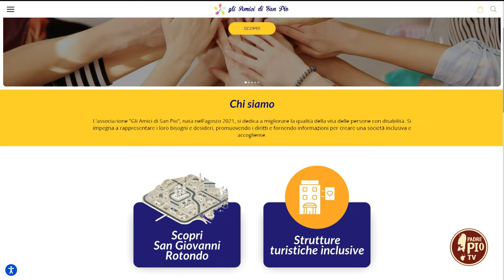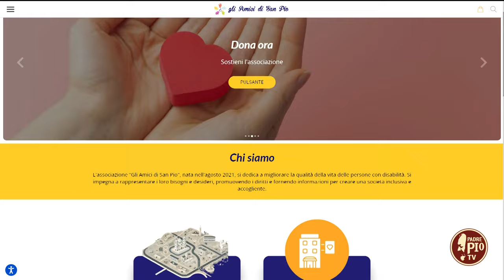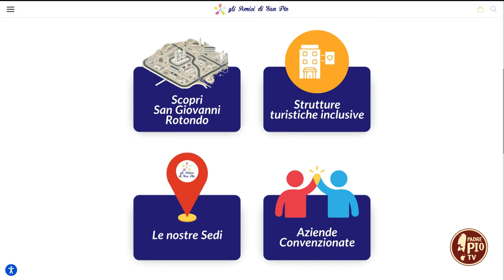Inclusione in Onda (Just Today 4 Ottobre 2024)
Al via la nuova rubrica di Just Today, in onda tutti i venerdì, nata in collaborazione con Serafino Graziano Leuzzi, presidente APS “Gli amici di San Pio” e l’Avv. Vincenzo Falabella, Presidente Nazionale FISH (Federazione Italiana per il Superamento dell'Handicap) e consigliere CNEL, che ci aiuteranno ad approfondire i temi dell’inclusione.